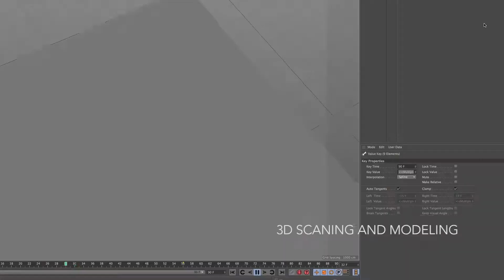ESTUDIO CASABONNE REEL 2019